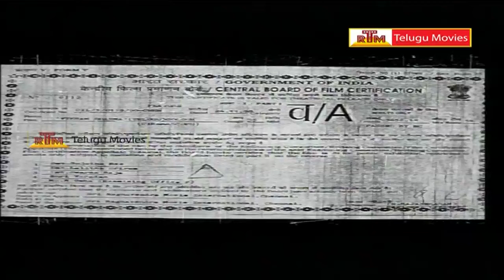Dharma - Telugu Full Movie - Vijaykanth, Rukmini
Vikram Dharma Telugu Full Movie . Starring : Vijaykanth, Rukmini
Director : K.R. Producer : V. Srikalyanbabu. Music : IlayaRaja